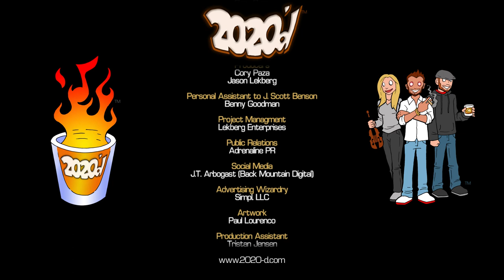Ep. 25 - Rodolfo Zuniga: I Was Prepared to Get Fired Immediately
Drummer, composer and educator, Rodolfo Zuniga, is back with Benny, Siobhán and Cory to talk about what it takes to land a job with one of the world’s biggest acts, what life is like on tour (and more recently, NOT on tour), how teaching has changed in 2020 and more.

Rodolfo Zuniga is a native of San Jose, Costa Rica. Since his arrival in Miami, he's become one of the most sought-after sidemen and educators in South Florida. He tours world-wide with various creative contemporary Jazz projects and world renowned latin pop star Julio Iglesias. He is also a professor at Florida International University, Miami Dade College, and Broward College.

Follow the 2020'd crew:

Benny Goodman - Instagram: @thebennygoodman

Siobhán Cronin - Instagram: @siobhan_violin

Cory Paza - Instagram: @corypaza

For more episodes, merch and more visit 2020-d.com